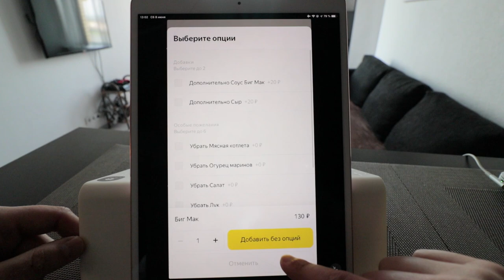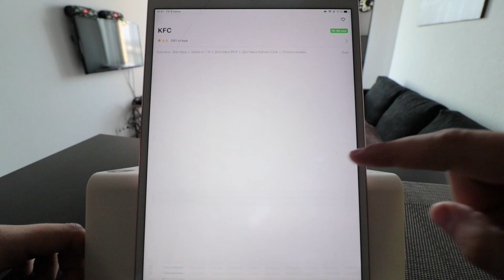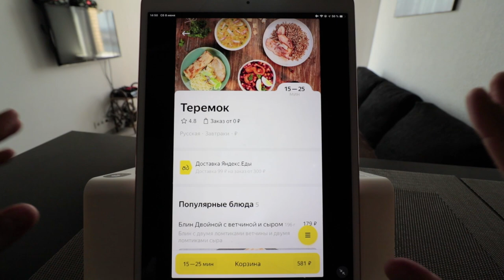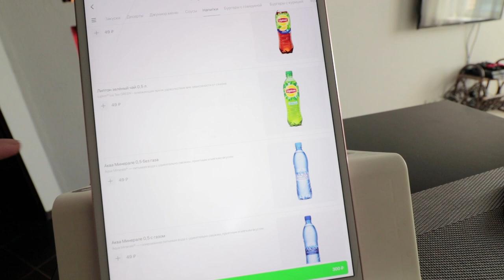ВЕСЬ ДЕНЬ делюсь едой с курьерами Яндекс еда и Delivery club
Перевод на сбербанк 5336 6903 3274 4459

Деливери клаб или яндекс еда?
В этот раз я решил провести небольшой социальный эксперимент, я буду весь день делится едой с курьерами из Яндекс еда и Delivery club, если доставщик зайдет ко мне домой то в конце он получит огромные чаевые. Сколько доставщиков не побоится зайти ко мне?
Если мы наберем 10 тысяч лайков то я целый день проведу на работе в delivery club.